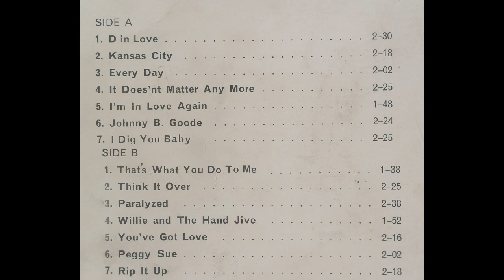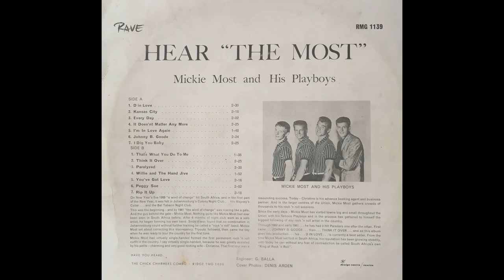Hear the most - Mickie Most and his playboys